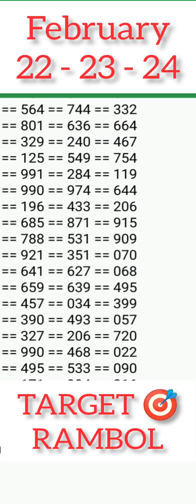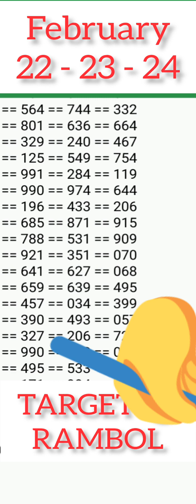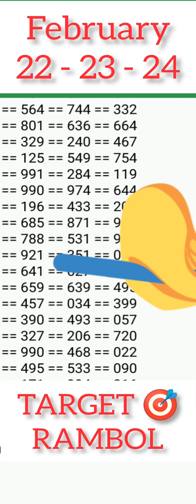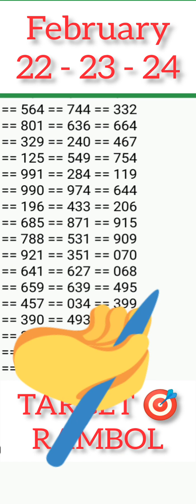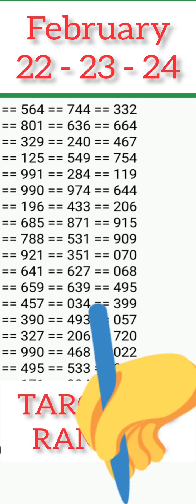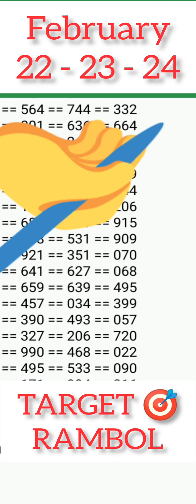FEBRUARY 22 - 23 - 24, 2023 SWERTRES STL hearing TARGET 🎯RAMBOL